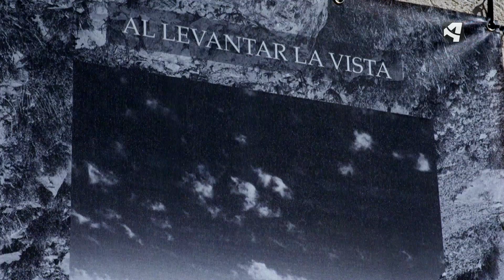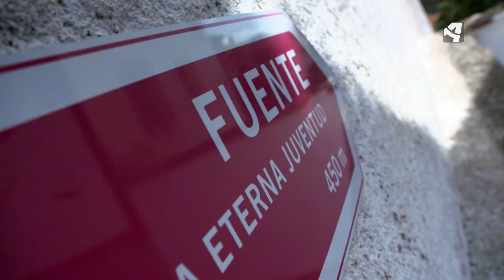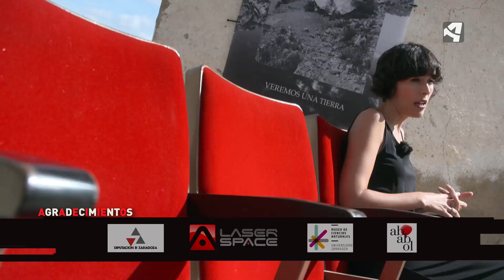Alardeando de Aladrén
Atónitos Huéspedes rinde homenaje a nuestros pueblos de la mano del Ababol Festival, un proyecto que apuesta por el arte como camino para que las pequeñas localidades evolucionen hacia un futuro escrito entre todos.